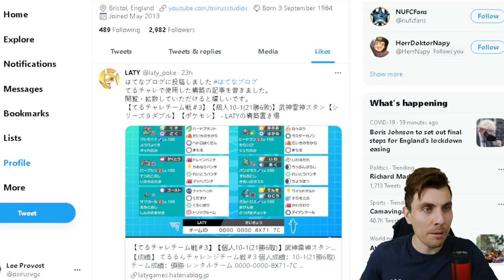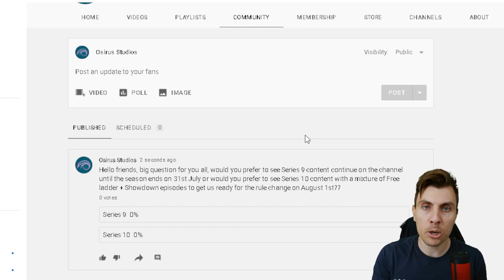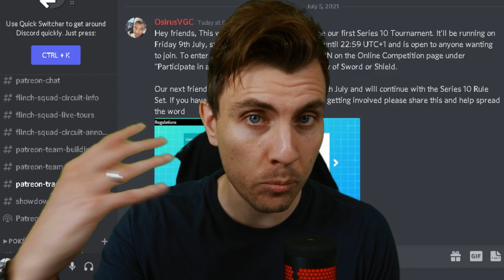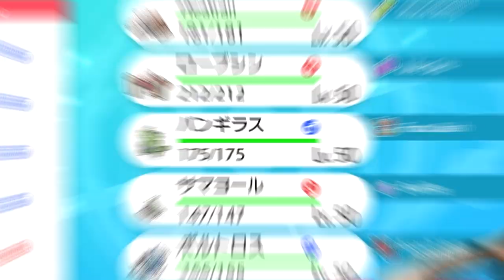SERIES 9 TYRANITAR CONKELDURR TEAM VGC 2021 Competitive Pokemon Sword and Shield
SERIES 9TYRANITAR CONKELDURR TEAM VGC 2021 COMPETITIVE POKEMON SWORD AND SHIELD.

Today we feature a VGC 2021 team from Japanese Player "Laty" based around  Conkeldurr on the VGC 2021 Ranked Ladder.  This team features Conkeldurr, Tyranitar, Dusclops, Thundurus-I, Heatran and Venusaur. I play the team on the ranked doubles ladder playing in the Pokemon VGC 2021 series 9 Format. Rental Code Below.